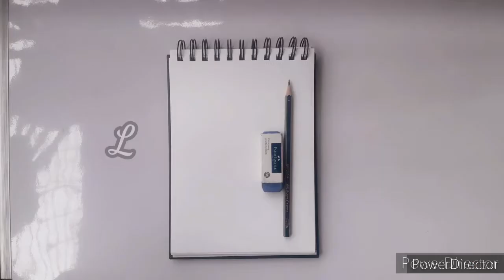Coffee painting tutorial coffeepainting for beginners coffeepainting Shubh art gallery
Hey there!!

Material used:-
1. Sheet A5 size, 300 GSM
2. Coffee powder
3. Round Brush 04, Flat Brush 06